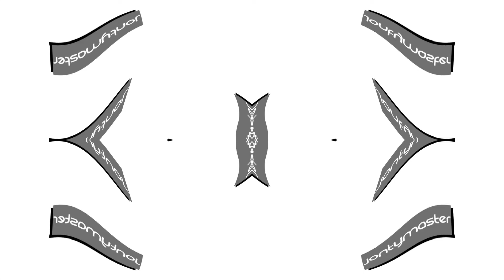My new intro